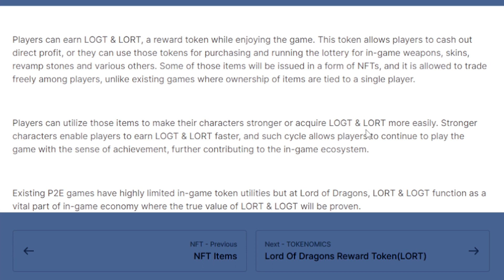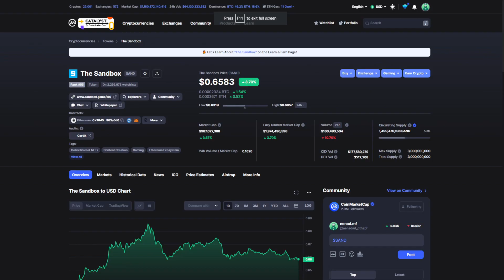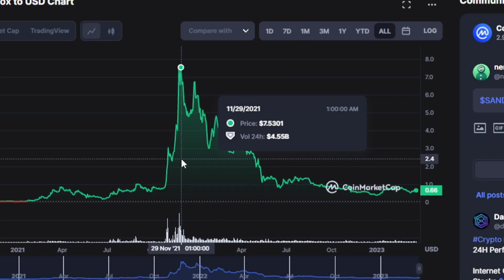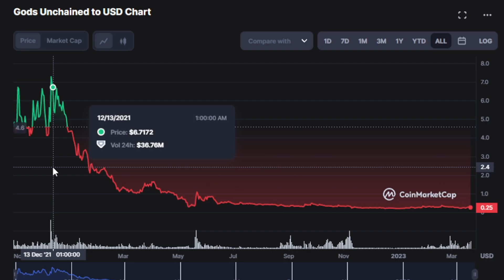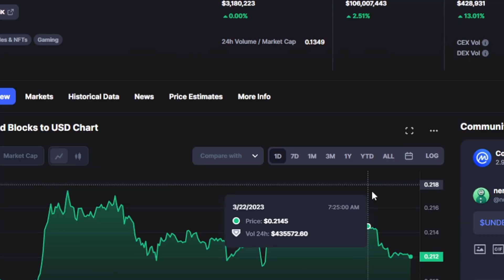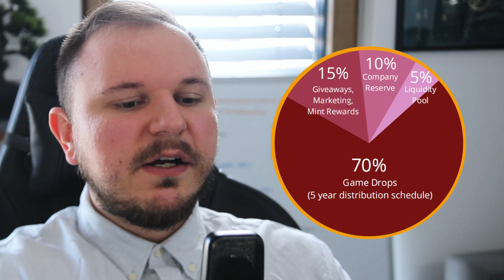Top 7 FREE Play to Earn Crypto NFT Games to Play in 2023 (NO Investment)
► Official Socials
• Do the KYC
• Deposit $100
That's how you enter the raffle for the iPhone 14 Pro
Brave Browser
- What are your favorite web3 games?
The Sandbox, Deadrop, Blankos Block Party
► Time Stamps:
00:00 Free Play to Earn Crypto Games
00:34 Chapter 1 - Free to Play & Earn
01:50 iPhone 14 GW update
02:08 Chapter 2 - Free to Earn Game
03:39 Chapter 3 - Play to Earn Game
05:16 Chapter 4 - Free P2E Game
07:01 Chapter 5 - NFT Game F2P
08:35 Chapter 6 - Play to Earn for free
09:41 Chapter 7 - Play to Earn final game